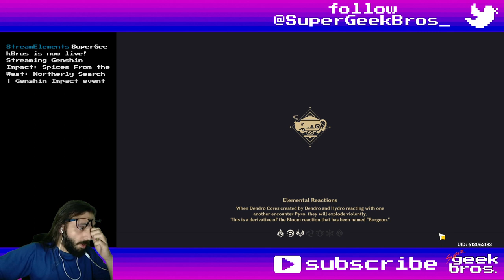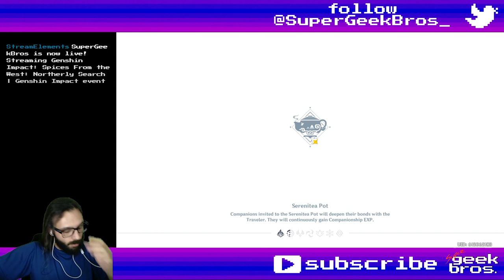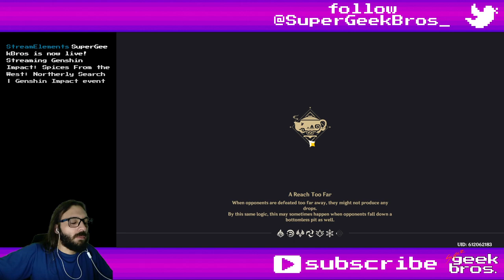Spices From the West: Northerly Search | Genshin Impact event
Title: Spices From the West: Northerly Search | Genshin Impact event